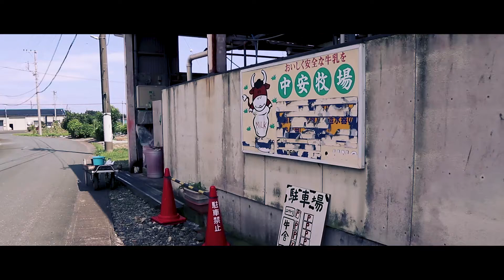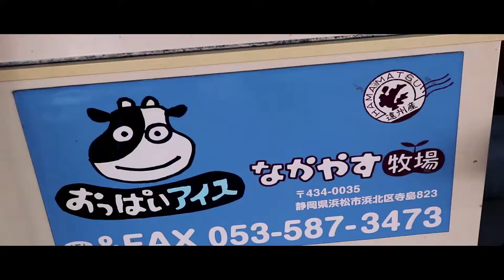健康いきいきスイーツ！”なかやす牧場”の自家製牛乳で絶品ソフトクリーム🐮【静岡旅行】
【SPOT】
なかやす牧場

〒434-0035
静岡県浜松市浜北区寺島823
営業時間：11:00-17:00
定休日：月曜日（祝日を除く）

【INTRODUCTION】
すべて丹精込めて手作りで仕上げたアイスクリーム、プリン、ジェラードです。 自家製の牛乳と卵を使って作った安全安心で美味しいアイスクリーム、プリン、ジェラードをお客様の笑顔が見たくて作っています。

【MUSIC】
GoCowboy by Moon Artlist

【AtoyR FILM】